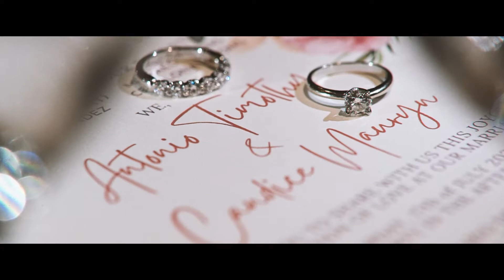Tim & Candice Wedding SDE (Santuario de San Jose) July 2021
... you give me purpose, you give me clarity and you give me... life...
-Tim to Candice- 😭💞✨